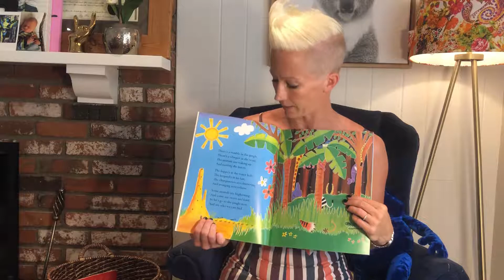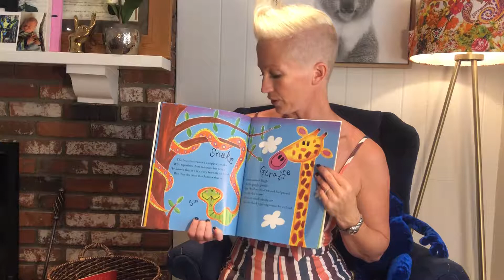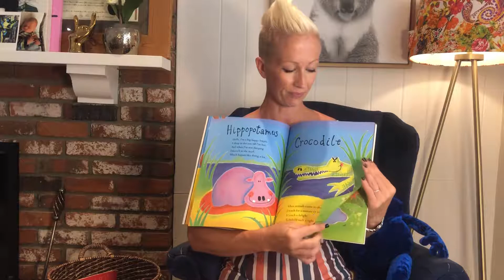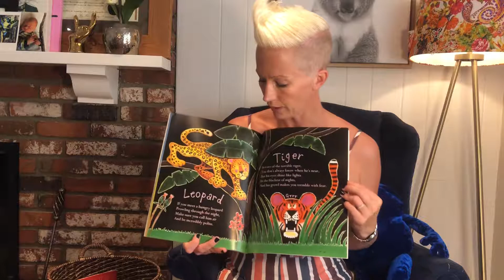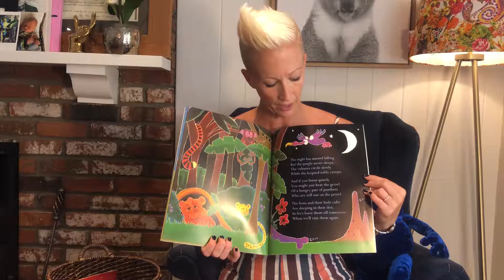Rumble in the jungle book read aloud by caroline. Stories/Storytime for kids/children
Request from Hasan Suleyman! Rumble in the jungle book by Giles Andreae & David Wojtowycz read aloud by Caroline Wetherell. Funny and educational story/stories for kids.